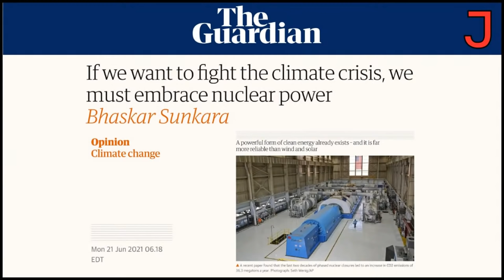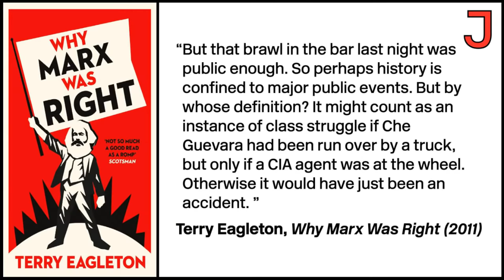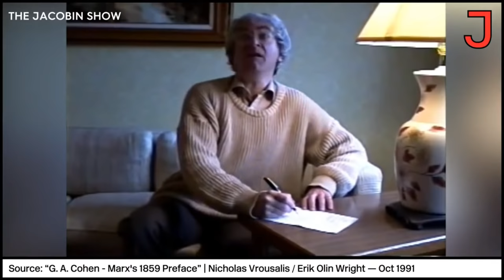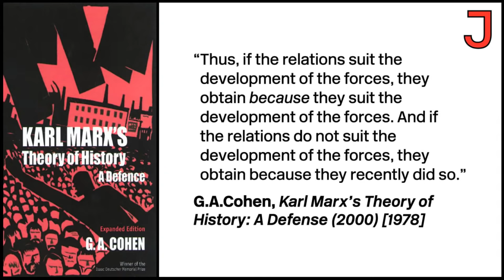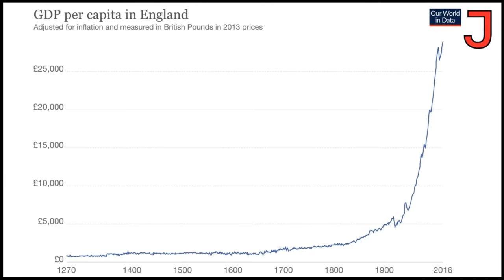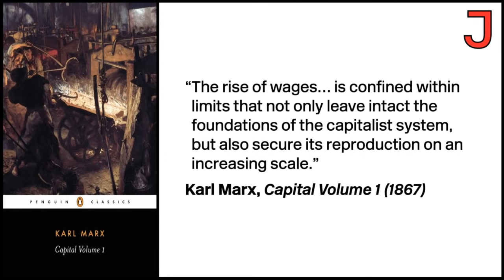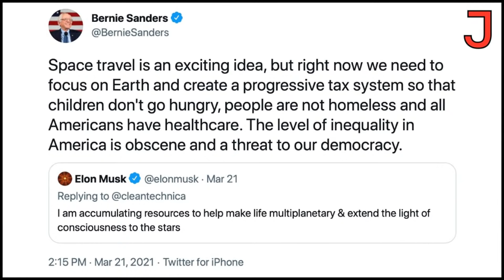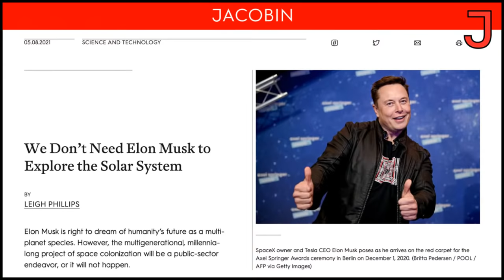Against Elon Musk. For Scientific Socialism w/ Leigh Phillips | Jacobin Show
Jacobin contributor and science writer Leigh Phillips joins us to discuss why socialists should embrace technological innovation and what science might look like if it were freed from the profit motive.

The Jacobin Show airs every Wednesday at 6pm ET and offers a socialist perspective on class and capitalism in the twenty-first century, the failures of liberalism, and the prospects of rebuilding a left labor movement in the US. The hosts are Jen Pan, Ariella Thornhill, and Paul Prescod.

00:00 Science and the Left
1:48 Should the Left Embrace Nuclear
10:39 Are Socialists Technological Determinists
33:48 Leigh Phillips on Socialist Space Travel
1:21:37 Eugenia Harris on the Cook County Strike